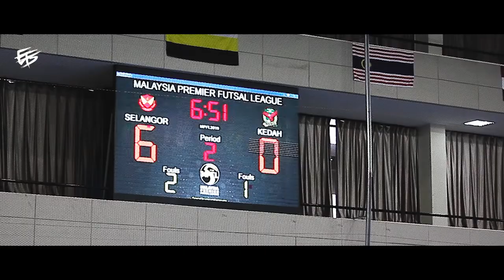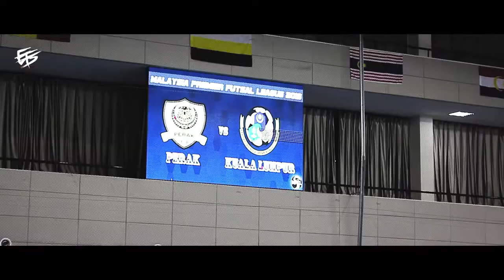SOROTAN SUASANA DI HARI PERTAMA PERLAWANAN MPFL WANITA SIRKIT 1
Merupakan sorotan Malaysia Premier Futsal League  Wanita Sirkit 1 pada hari pertama perlawanan.